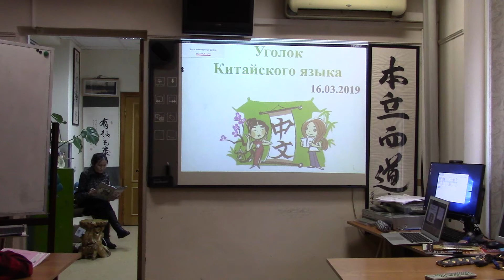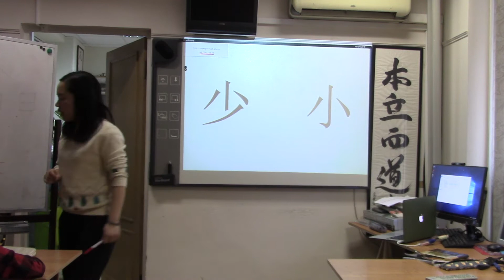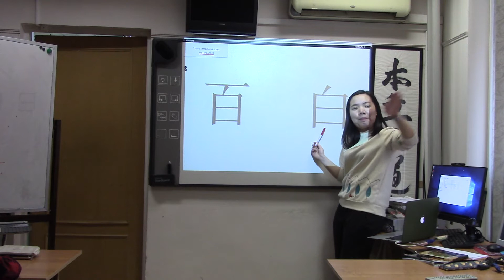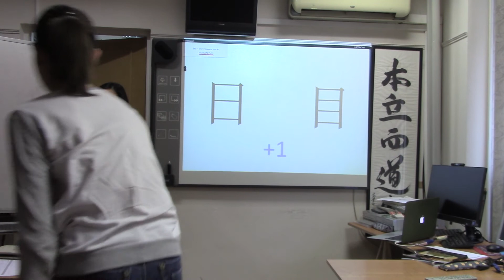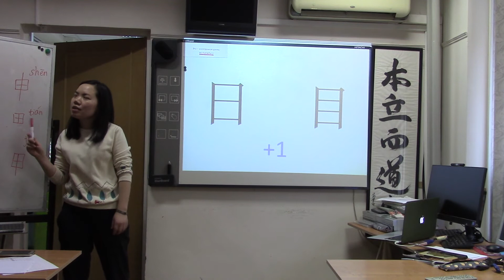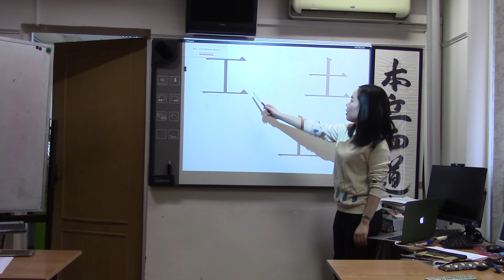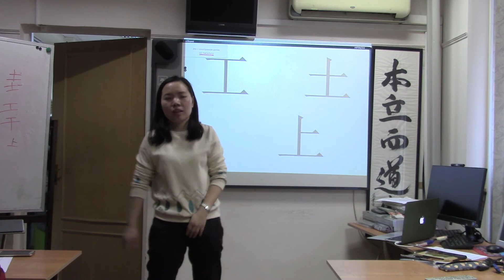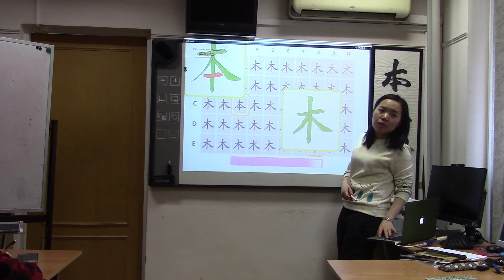16.03.2019 г. Разговорный клуб для школьников. Часть 1.